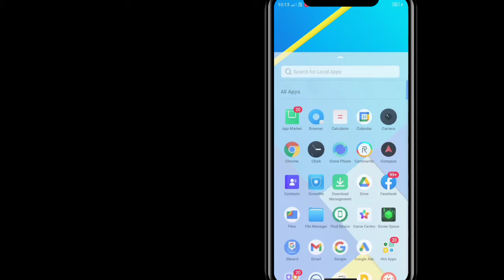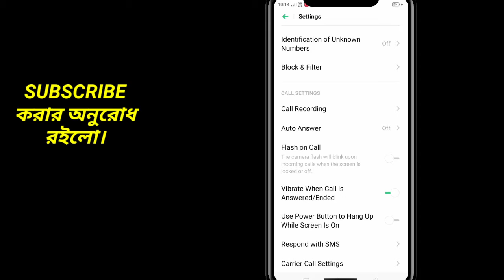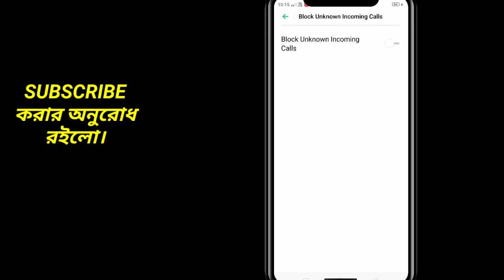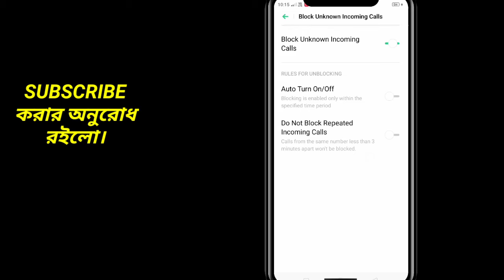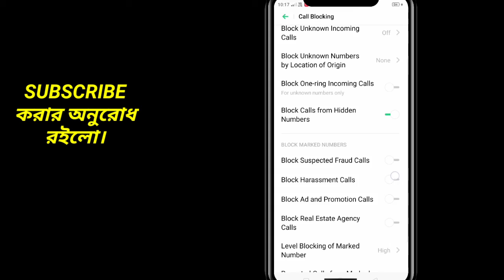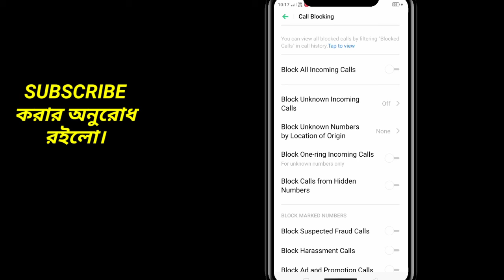How to Block and Unblocked Mobile Number Permanently | How to Unblocked Mobile Number in Jio Phone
I will show to you. How to block and Unblocked mobile number using Mobile Phone.

Video Title.

Video Tags.
Phone number lock setting.
How to block phone number in jio phone.
How to block phone calls.
How to block mobile number.
How to block phone number with imei number.
How to block mobile number if someone blocked me.
How to unblock mobile no.
How to unblocked phone number in jio phone.
How to block number.
Mobile number block korbo ki kore.
Block list number.